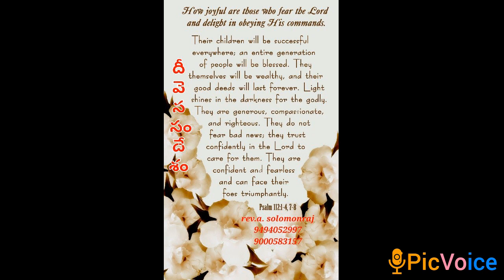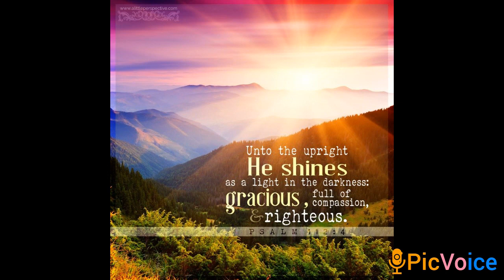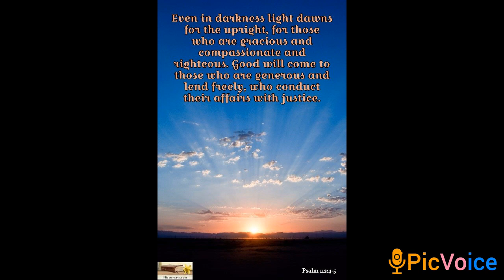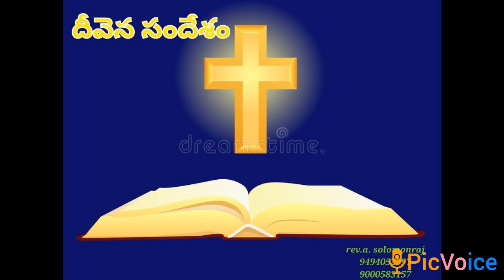యదార్థత-వెలుగు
చీకటిలో కూర్చుండియున్న ప్రజలును గొప్ప వెలుగు చూచిరి. మరణ ప్రదేశములోను మరణచ్ఛాయలోను కూర్చుండియున్న వారికి వెలుగు ఉదయించెను
Matthew | మత్తయి సువార్త 4:15

1 John(మొదటి యోహాను) 2:10
తన సహోదరుని ప్రేమించువాడు వెలుగులో ఉన్నవాడు; అతనియందు అభ్యంతరకారణమేదియు లేదు.
John | యోహాను సువార్త 1:5
ఆ వెలుగు చీకటిలో ప్రకాశించుచున్నది గాని చీకటి దాని గ్రహింపకుండెను.

John | యోహాను సువార్త 1:7
అతని మూలముగా అందరు విశ్వసించునట్లు అతడు ఆ వెలుగునుగూర్చి సాక్ష్య మిచ్చుటకు సాక్షిగా వచ్చెను.